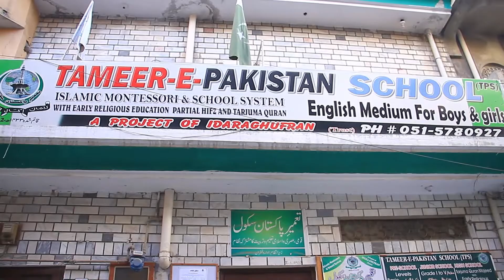Tameer Pakistan School